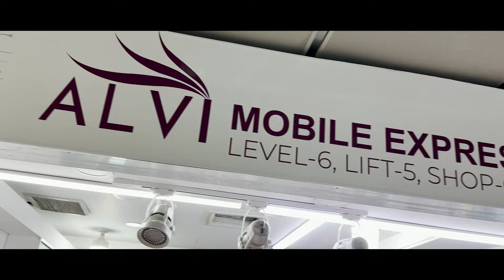Used iPhone Price in Bangladesh🔥 Used iPhone Price in BD 2023🔥 Second Hand Phone✔Used Mobile Price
ALvi Mobile Express
Shop:666,level-6(lift-5) mirpur shopping center,mirpur-2,Dhaka-1216